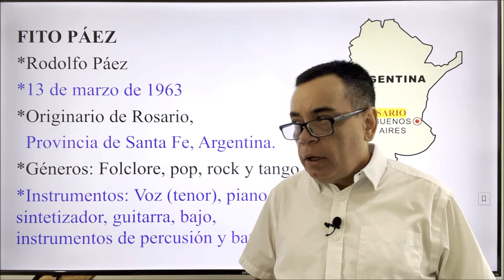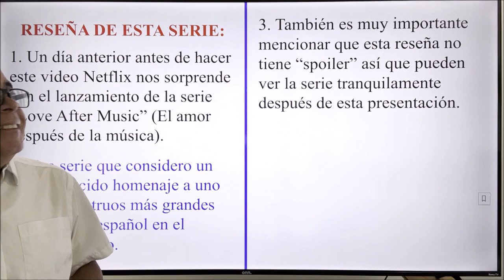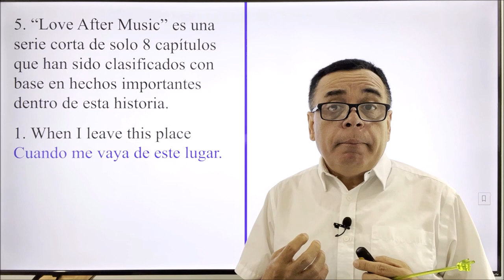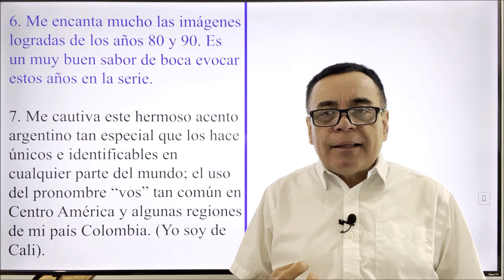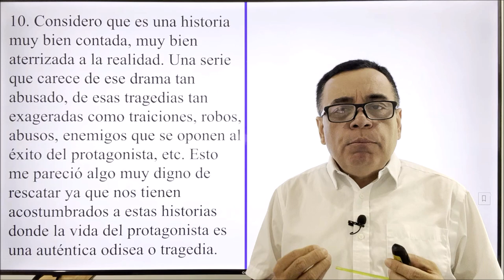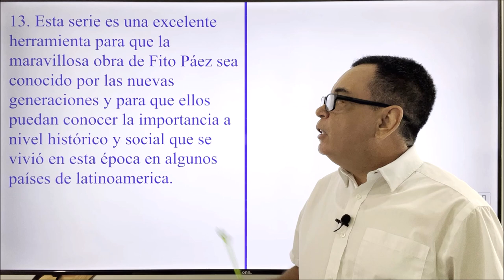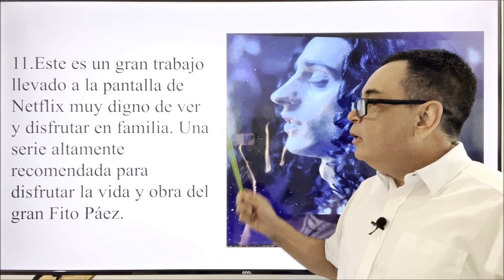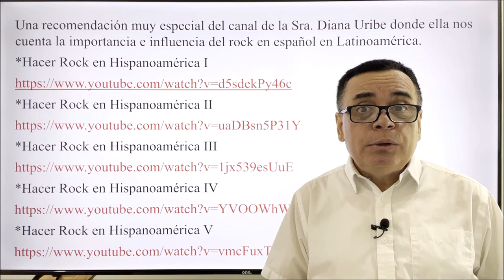"LOVE AFTER MUSIC" RESEÑA DE LA SERIE DE NETFLIX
Hoy tenemos una reseña o comentario de una de las últimas series de Netflix, "Love After Music" dedicada a la vida y obra del maravilloso Fito Páez.  Espero que la disfruten.
CANAL DE ESPAÑOL
 Magicalspanish (Youtube)
 @mymagicalspanish (Facebook)
 @JovenLen (Twitter)
 @ingleswithraul (Facebook)
 @inglés_joven (Twitter)